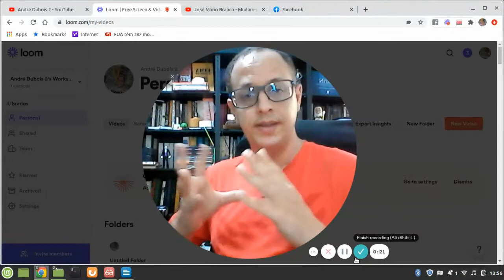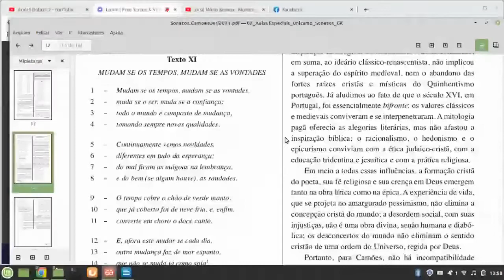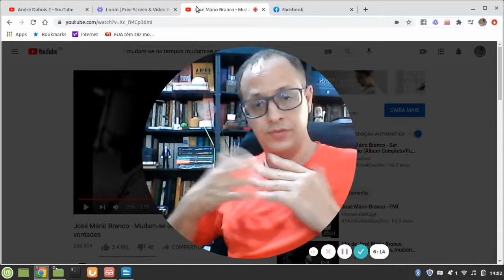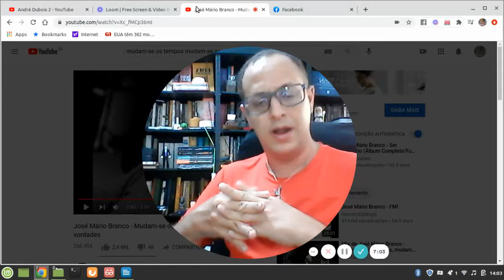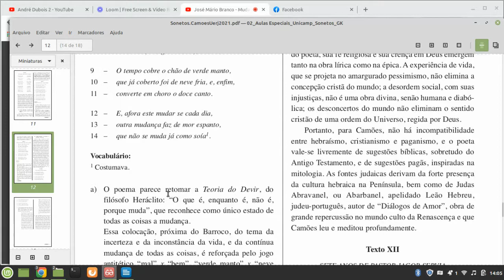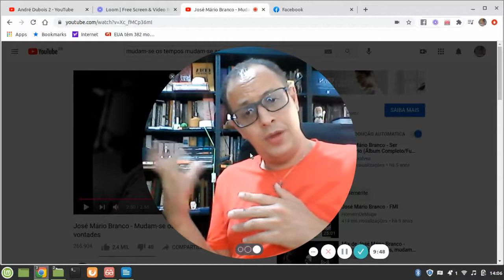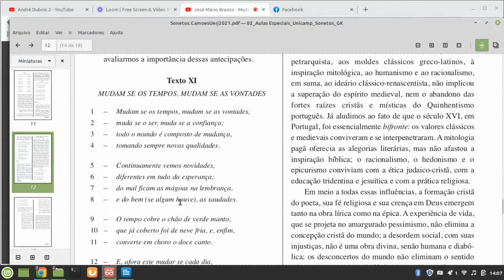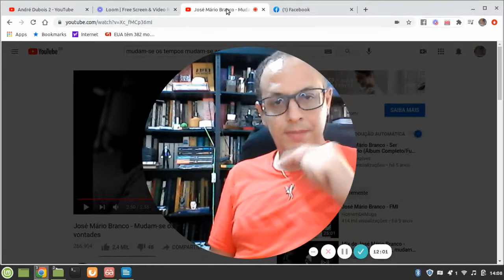O "devir" em Luís de Camões, a impossibilidade de domar o tempo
Hoje analisaremos o soneto "Passa o tempo, passam as vontades" e nele entendermos como Camões concebia a passagem do tempo.